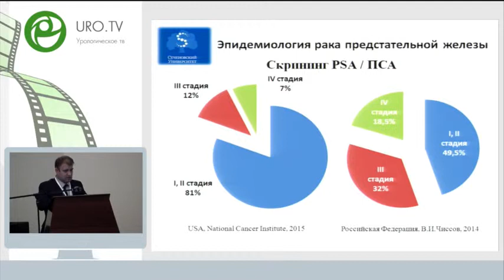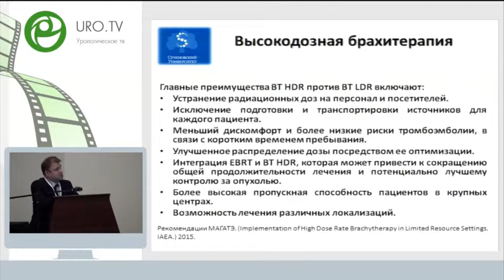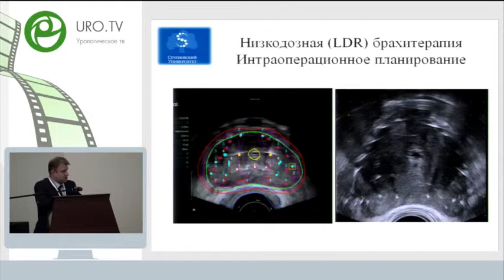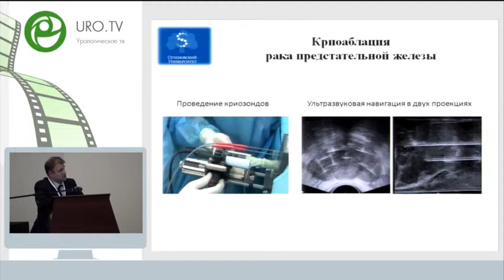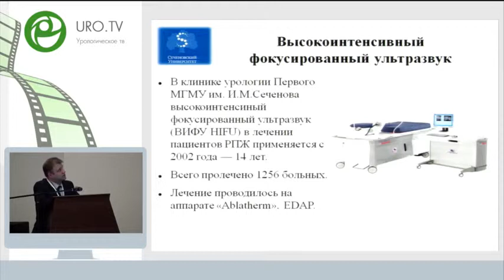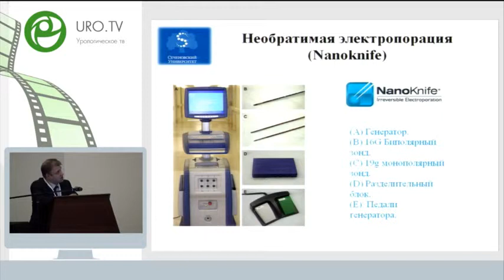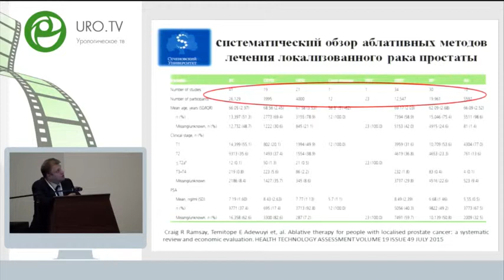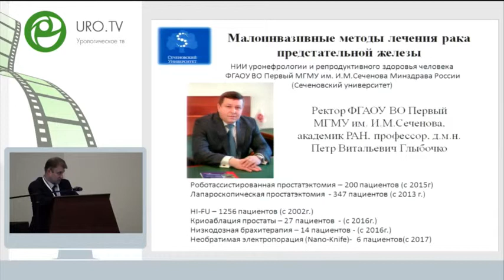Чиненов Д В - Малоинвазивные методы лечения рака простаты